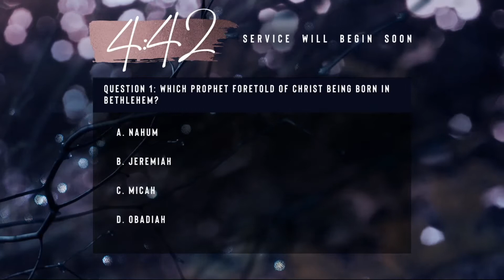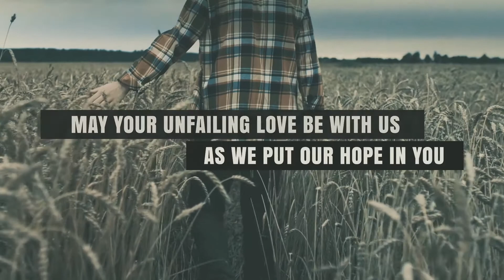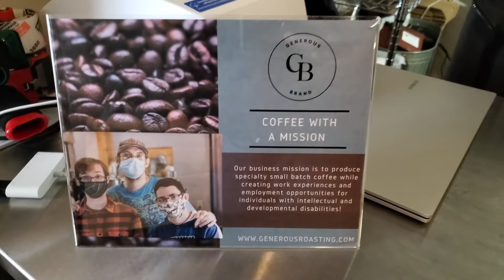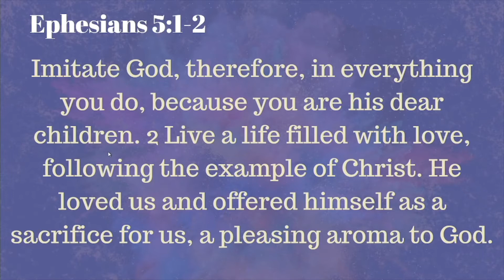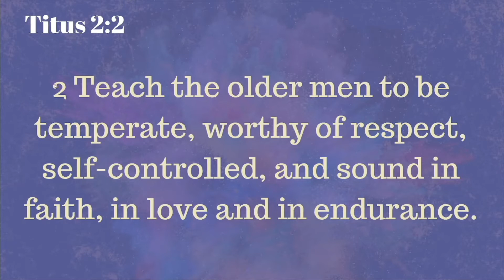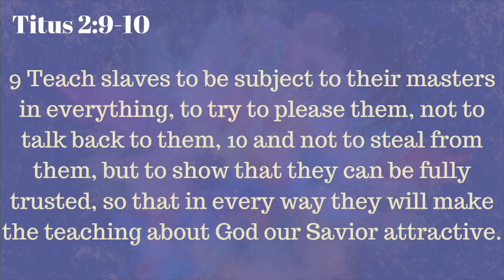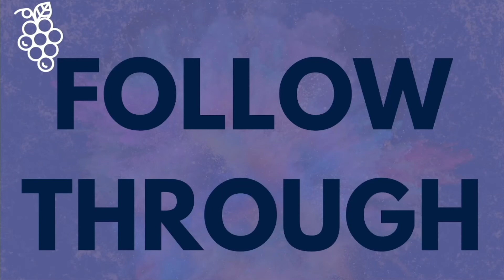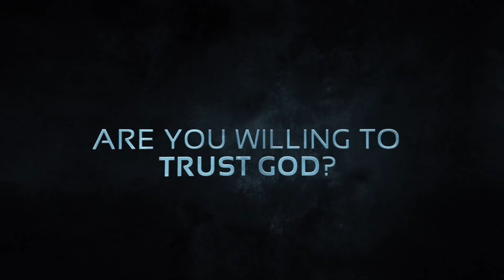2021 Year of Impact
Join us this morning as we take a step back and praise God for all the impact He has had in our lives this year!